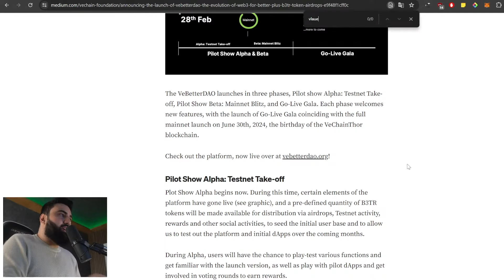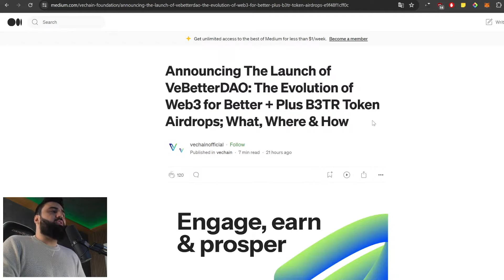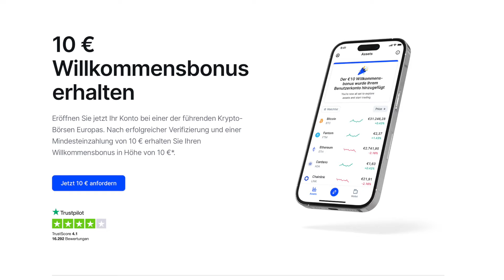Ein neuer VET Token!?